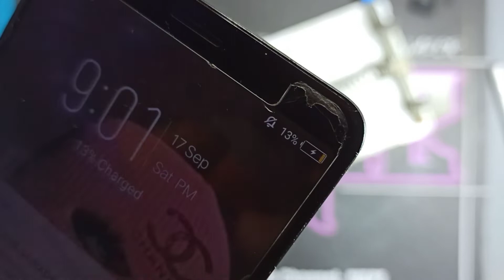VIVO V7 2 DAY'S BAGO MA-FULL CHARGE?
Vivo V7 Fake Charging and Slow Charging Problem? Bonus Tracks How to Disassembly with Helping Tip's Healthy Guide's and Simple Basic Technique's Only Here My YouTube Channel ivape 📢📣

jhayrzero blog
mhayadn blog
planetball roblox games and animation blog
chriscon blog
kusina ni kuya jojo mo blog